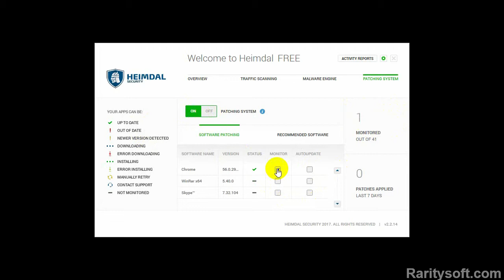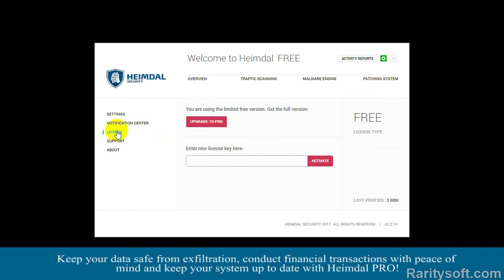Cyber Security Definition - Heimdal PRO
Cyber security definition - Heimdal PRO. More
Heimdal PRO is a cyber threat security suite that protects users against attacks that antivirus cannot block. Heimdal PRO scans the Internet traffic for cyber threats, blocking them before they penetrate the system. By constantly patching critical, vulnerable software and filtering Internet traffic, Heimdal ensures increased security levels against advanced malware attacks, phishing attempts, data leakage, exploits and Zero Day attacks. Heimdal PRO is especially effective against financial malware and the most sophisticated forms of malware, which go undetected by antivirus solutions. Heimdal looks at traffic, whereas antivirus looks at local files, which is why Heimdal PRO makes a perfect addition to any AV products, and is compatible with all AV solutions. Backed by a strong intelligence database, which is constantly updated with information about the newest threats, Heimdal PRO provides the proactive security layer that is necessary to fight the most sophisticated cyber threats and attacks. Keep your data safe from exfiltration, conduct financial transactions with peace of mind and keep your system up to date with Heimdal PRO!